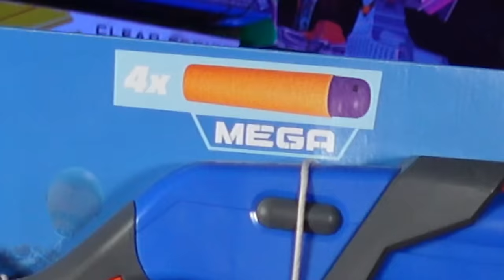The NERF FORTNITE MEGA PUMP SG is the worst blaster of 2021.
Three NERF Fortnite blasters in a row? Well, the SMG-ZESTY video got 3,000 likes... waaaay sooner than I thought it would. So why not? What could possibly go wrong? Welcome to what I think is the worst blaster of 2021... and it's review: the NERF Fortnite Mega Pump SG.

WalcomS7
3377 Bethel RD SE Ste 107 Number 800
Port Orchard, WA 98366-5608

About Walcom S7:
WalcomS7 is a channel for all things NERF Guns and Blasters for foam dart flinging. Whether it's NERF Elite, Mega, Rival, Ultra, Zombie Strike, NERF Fortnite, Dart Zone, Buzzbee,  X-shot, Adventure Force, 3D Printed, and more; we cover it all! Multiple weekly Nerf Mod videos, reviews, news, and discussions in the hobby, WalcomS7 and Fuzzy Walrus Industries is your first stop for everything you need to fling some foam. This is a hobby orientated channel run by a veteran of the Nerf community, showing off a fun alternative to Airsoft and Paintball for players of all sizes. Grab a blaster, load up your darts, and get ready to fling some foam.